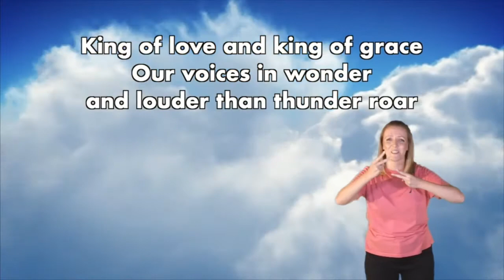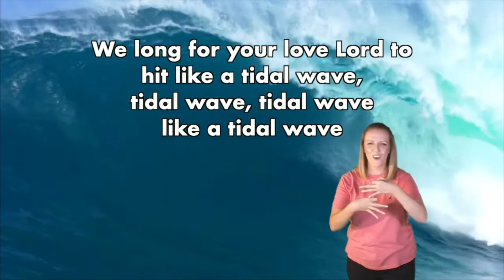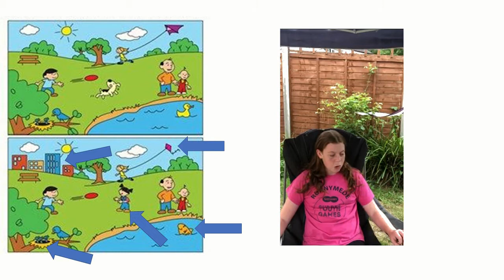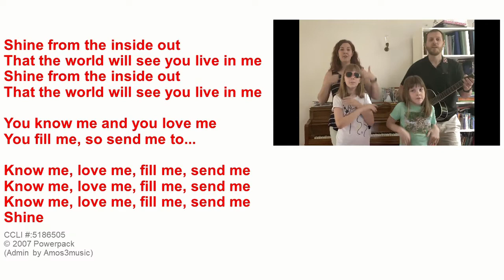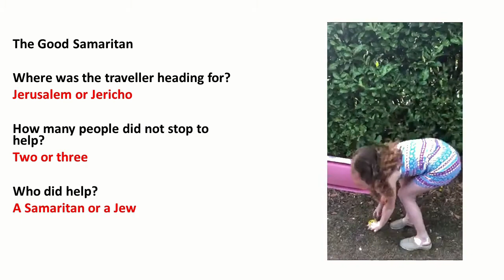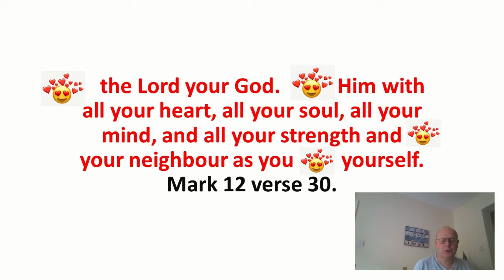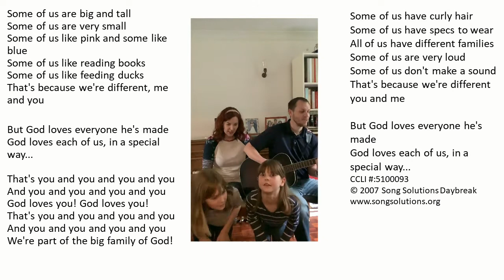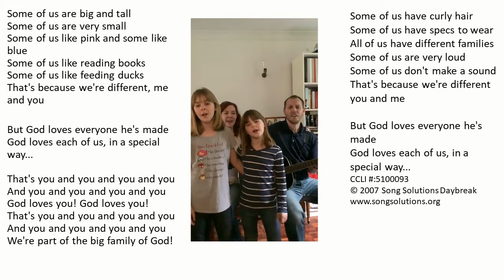CCVW Virtual holiday club Jesus the teacher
Day 1 of the Christ Church Virginia Water virtual holiday club with games, stories, quizzes and more.